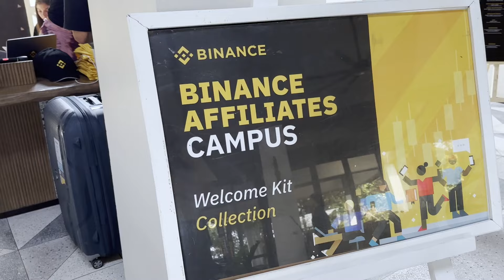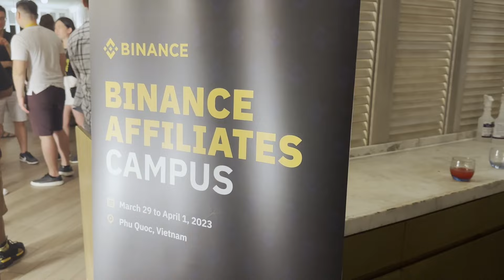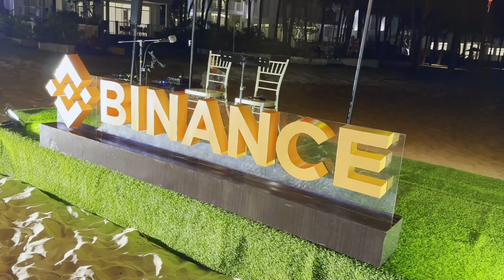做KOL最重要夠「大」?! 幣圈KOL辛酸史｜富國島之旅🏝 表演踢波插沙?! 還有水上活動?!🤩｜Binance KOL CAMP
除了了解幣安的產品發展，當然也有去認識KOL🤩

這次也找到了香港的KOL Calvin，InvestmanSky，Lazy_Bean.eth一起來拍了快問快答
想知道我們做KOL有哪些辛酸史? 又有什麼很感動事?

開始試試離開Studio的拍攝 多點生活的元素～ 大家喜歡這種風格嗎？
🔽留言告訴我吧～🔽

聲明：此影片內容及觀點皆為參考且不構成投資建議，並不代表觀點和立場。